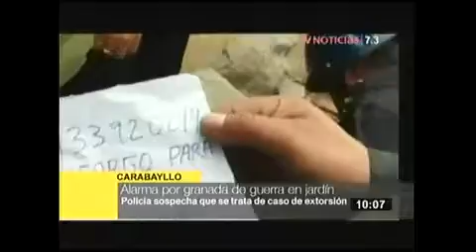HALLAN GRANADA DE GUERRA EN CARABAYLLO TV PERU